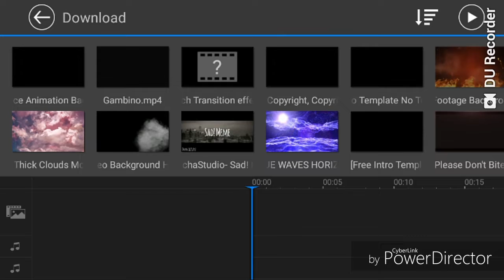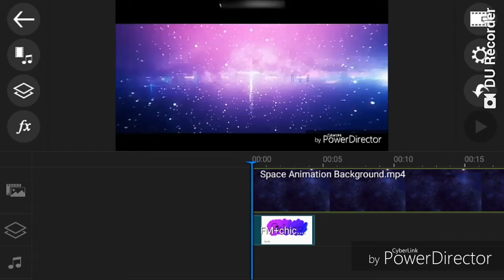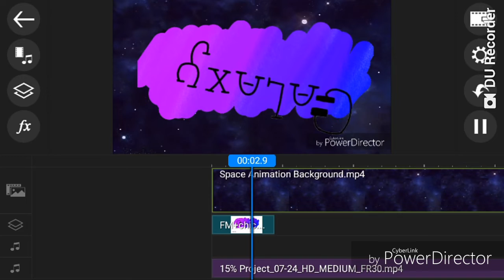How i do my backgrounds